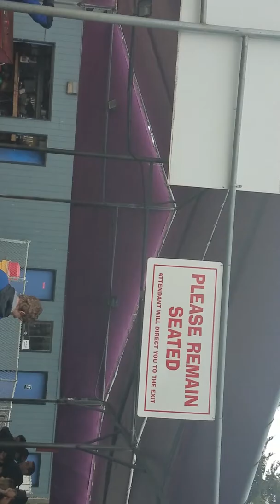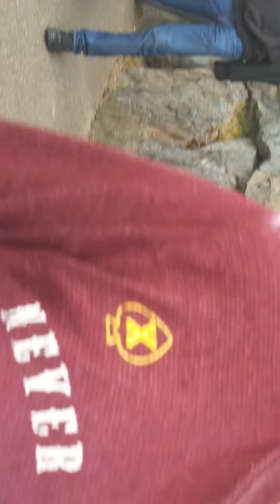2018 - Jordan's first GoKart SOLO